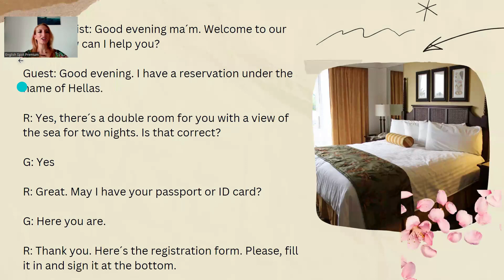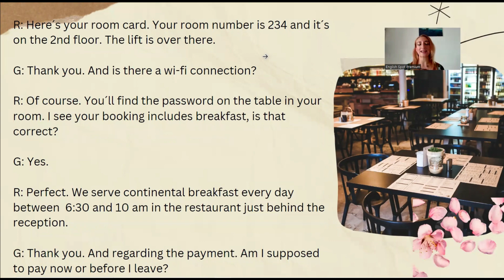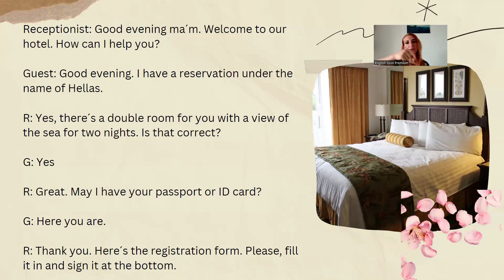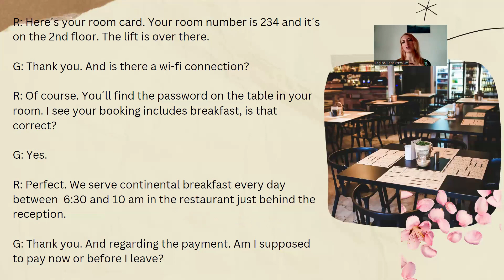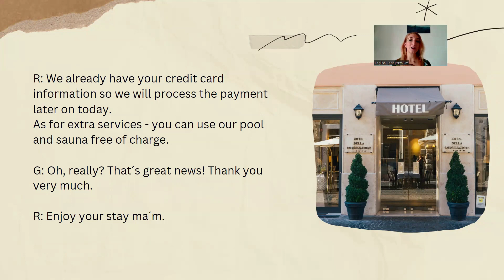Check-in v hotelu - poradíme vám jak na to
Konečně jste se vydali na svou vysněnou dovolenou a čeká vás úkol číslo 1 – příjezd a registrace v hotelu. Jak se domluvit s recepcí, aby nedošlo na zmatky a dostali jste pokoj pro správný počet osob, snídani a třeba i wifi připojení? To se naučíte s Andy z anglické vzdělávací platformy English Spot Premium v tomto krátkém příkladovém rozhovoru.